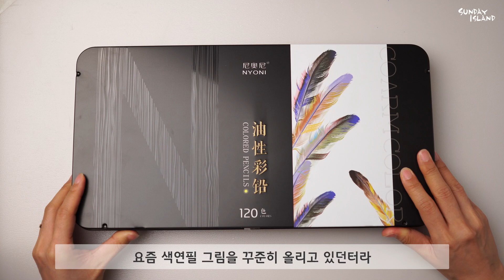[Colored pencils] 색연필로 푸른하늘과 구름 그리기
오늘 저 선데이! 120색 색연필 화방넷 체험단입니다 🤗
요즘 색연필 그림을 꾸준히 올리고 있던터라 {신제품 니오니 색연필}이 많이 궁금했어요!  그래서 오랫만에 화방넷 체험단에 지원했는데 그 결과는? 🎉
오늘 니오니 색연필로 그림을 그리면서 장점뿐아니라 단점까지 모두 리뷰해볼게요
여러분 항상 감사합니다🙆‍♀

Drawing blue sky and clouds with colored pencils &
NYONI colored pencils 120 color review 💎